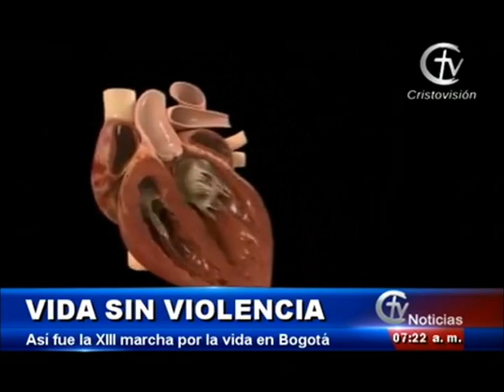Así se vivió la Marcha por la Vida 2019 en Bogotá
Por el derecho a la vida desde el vientre de la madre hasta la muerte natural es el lema de la edición número 13 de la Marcha Nacional por la Vida.